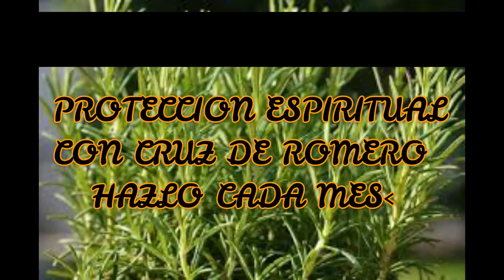PROTEJE TU CASA DE ENVIDIAS Y BRUJERIAS